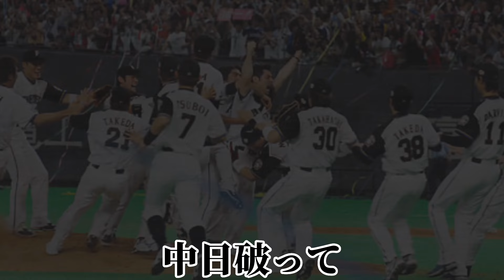ダルビッシュ有の野球人生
侍ジャパンに選ばれた、ダルビッシュ有投手の野球人生。

歌詞

小学校の頃に少年野球を始めた
中学校で日本代表世界大会三位
強豪高校50校からスカウトされて
上下関係ゆるそうだから東北選んだ
1年生の秋からチームのエースを任され
2年生の夏の甲子園見事に決勝進出
だけど優勝懸かった決勝逆転負け
先輩達に申し訳無くて涙が溢れた
3年主将に就任甲子園でノーヒッター
夏の甲子園で圧倒2試合連続完封
だけど3回戦大雨降る中投げて
味方のエラーで失点延長戦で逆転負け
日本ハムに入ってやらかし無期限謹慎
だけどヒルマン見捨てる事無く一軍昇格させた
デビュー戦で初先発初勝利
チームのエースとなって中日破って日本一
パ・リーグ連覇を成し遂げ沢村賞に輝き
侍ジャパンに選ばれ見事に優勝胴上げ投手
ポスティングでメジャーへ旅立って
メジャーで最多奪三振日本人初メジャーで最多勝
そして迎える3月WBC優勝を勝ち取れダルビッシュ